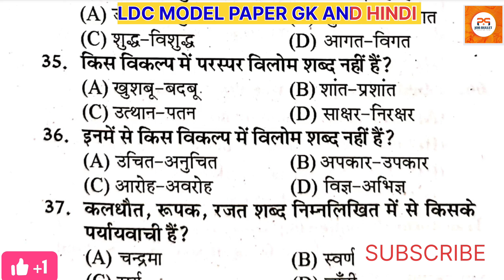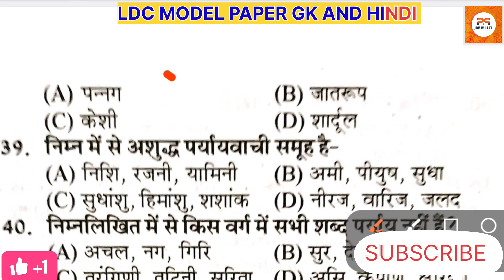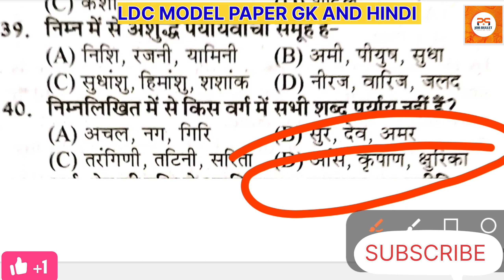Rajasthan Highcourt LDC Model Paper 2023|Mock Test LDC GK AND HINDI Set 22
High court exam question and answer
High court LDC model paper 2022
Rajasthan High court LDC 2023 paper
LDC High court Hindi classes
Daniel classes Hindi High court LDC Hindi
ldc model paper 2023
ldc question paper 2023
ldc ka model paper 2023
high court ldc model paper 2023
kvs ldc question paper 2023
rajasthan high court ldc model paper 2023
Rajasthan ldc model paper 2023
Rajasthan highcourt ldc mock test 2023
highcourt ldc model paper 2023
highcourt ldc english mock test
highcourt ldc Hindi mock test 2023
High ldc gk classes
Rajasthan highcourt ldc model paper by utkarsh classes jodhpur
Rajasthan highcourt ldc model paper
highcourt LDC syllabus
Rajasthan highcourt model syllabus 2023
Rajasthan highcourt ldc gk mock test
Rajasthan highcourt ldc english mock test 2023
Rajasthan highcourt ldc model paper 2023 by denial classes
rajasthan high court ldc gk questions rajasthan high court ldc gk classes
gk class high court ldc
high court ldc gk class
coaching wale
gk mock test ldc exam
rajasthan high court ldc
gk mock test for ldc exam
gk by rs gurjar sir
rajasthan adda247
high court ldc gk classes
rajasthan highcourt ldc exam
rajasthan high court ldc 2023 exam
gk gs by rs gurjar sir
art and culture rajastan
raj high court ldc news today
rajasthan ldc high court
ldc
raj hc ldc model paper
raj high court ldc
rajasthan hc ldc
raj high court ldc result 2023
rajasthan high court ldc exam
rajasthan high court ldc 2023
rajasthan high court ldc classes
high court ldc exam date
high court ldc syllabus
rajasthan high court ldc gk class
rajasthan high court group d class
high court ldc raj gk
rajasthan high court ldc model paper
clear vision jaipur
best test series, Rajasthan highcourt ldc gk mock test
Idc online classes 2022
Idc online classes
Idc online course
Idc online classes 2022 utkarsh
Idc online coaching classes
Idc online course utkarsh classes
Idc online classes 2022 subhash charan
Idc online classes 2022 hindi
Idc online classes 2022 live
Idc online course 2022
rajasthan high court online form
rajasthan high court online class
rajasthan high court online form kaise bhare
rajasthan high court online course
rajasthan high court online form 2022
rajasthan high court online hearing
rajasthan high court online apply
rajasthan high court Idc online classes utkarsh classes
rajasthan_high_court_clerk_onlin e_form_2022
rajasthan high court Idc online form kaise bhare
high court ldc gk classes subhash charan
high court Idc model paper
high court Idc model paper 2022
high court Idc model paper utkarsh classes 2022
high court Idc model paper denil classes
high court Idc model paper 2023
high court Idc model paper book
high court Idc model test paper
high court Idc model paper utkarsh classes
high court Idc model paper english
high court Idc model paper 2022 book
Mock Test LDC GK Practice Set 17
Mock Test LDC GK Practice Set 16
Mock Test LDC GK Practice Set 15
Mock Test LDC GK Practice Set 14
Mock Test LDC GK Practice Set 13
Mock Test LDC GK Practice Set 12
Mock Test LDC GK Practice Set 11
Mock Test LDC GK Practice Set 10
Mock Test LDC GK Practice Set 9
Mock Test LDC GK Practice Set 8
Mock Test LDC GK Practice Set 7
job Bullet

You can search on Telegram - JOB BULLET

RAMDEV
From - RAJASTHAN

🇮🇳Proudly Indian🇮🇳